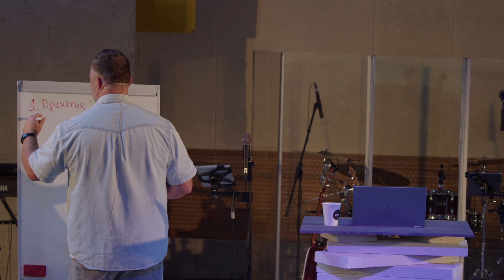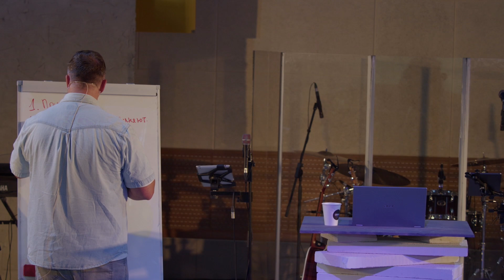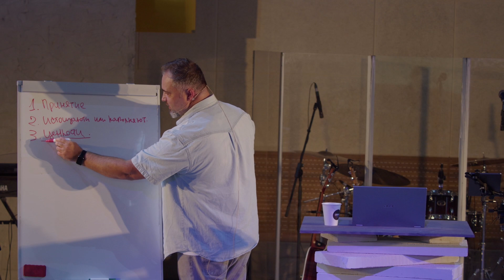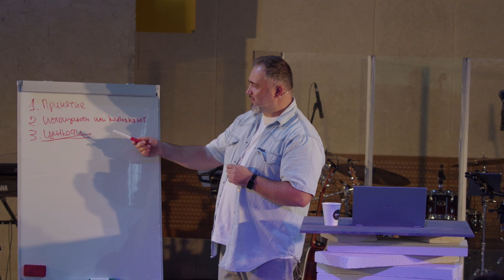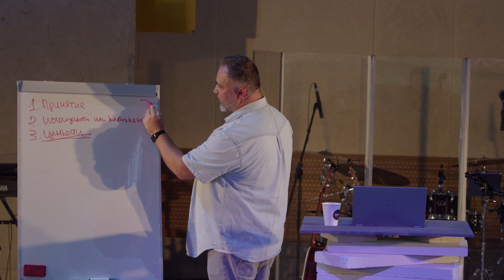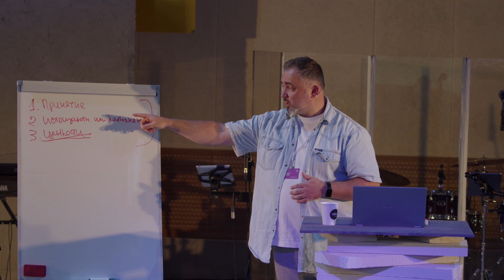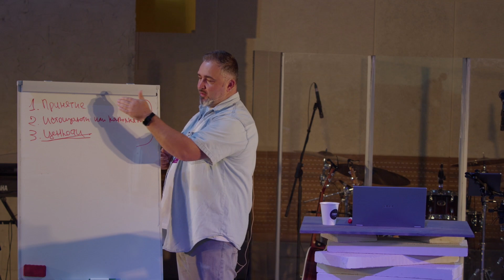Как по-новому посмотреть на отношения до брака? Максим Чепель // Большая перемена. Перестройка.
Молодежная христианская конференция "Большая перемена". Перестройка.
28-30 октября 2022

Семинар 1
Спикер: Максим Чепель
Тема: Как по-новому посмотреть на отношения до брака?

Построение семьи – одно из важнейших решений в жизни молодого христианина. Вместе с Максимом Чепелем, пастором церкви "Преображение" и примерным семьянином, поговорим о том, как заложить верное основание в эти отношения. Как понять, что мы готовы к этому шагу? Как нам выстраивать отношения так, чтобы они были благословением, а не проклятием? Как сохранить себя от разрушительных ошибок до брака? И как понять, что это тот самый человек?

00:00   Вступление
00:23   История встречи и построения отношений Максима и его жены

16:05   Условия перед вступлением в брак
17:00   1. Удовлетворенность и счастье в Боге

18:35   2. Понимание, что любовь и влюблённость – не одно и тоже

20:10   3. Принципы выбора спутника (спутницы) жизни
20:24   3.1. Принятие человека таким, какой он есть сейчас (характер и внешность)
23:05   3.2. Истощают или созидают вас эти отношения?
25:22   3.3. Разделяет ли человек ваши ценности?

31:45   4. Каким должно быть общение до брака или как сохранить себя в чистоте?
35:42   4.1. Опасное место: не должны уединяться
36:40   4.2. Опасное время: сумерки и темнота
37:50   4.3. Опасные разговоры: акцент на чувствительность

42:30   Ответы на вопросы
57:20   Молитва